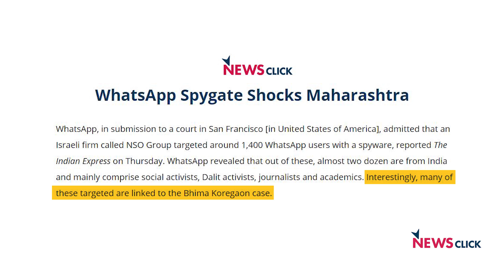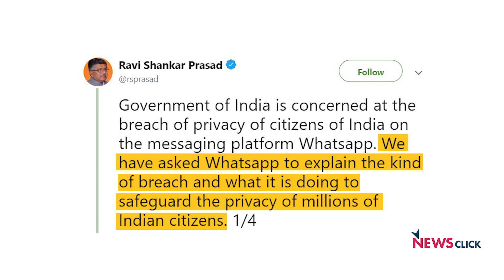कितना गंभीर है Whats App के जरिये जासूसी ?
व्हॉट्सएप ने कहा है कि इजराइल स्पाईवेयर ‘पेगासस’ के जरिये कुछ अज्ञात इकाइयों ने  वैश्विक स्तर पर तकरीबन 1400 लोगों की  जासूसी की । इसमें तकरीबन दो दर्जन भारतीय  सामाजिक कार्यकर्ता भी शामिल है। सरकार ने इस पर WhatsApp से सवाल पूछा है कि आख़िरकार ऐसा क्यों हो रहा है? लेकिन यह नहीं बताया है कि सरकार ने इजराइल की NSO समूह से पेगासस नामक सॉफ्टवेयर खरीदा है या नहीं। इसलिए बहुत सारे सवाल उठ रहे हैं जैसे कि प्राइवेसी के अपहरण को कैसे रोका जाए ? इलीगल हैकिंग और सर्विलांस में क्या अंतर होता है ? और क्यों जरूरी है कि इस बहस को समझा जाए कि हमारे जीवन में निजता की बहुत अधिक अहमियत है। इन सारे विषयों पर अपनी राय रख रहे हैं डिजिटल क्षेत्र के विशेषज्ञ प्रबीर